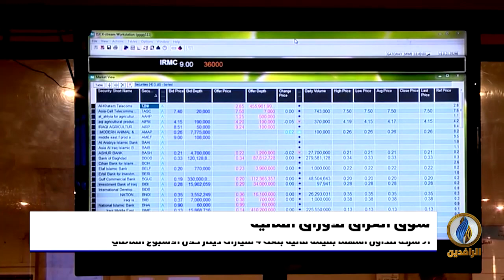أبرز الأخبار الاقتصادية على قناة_الرافدين ليوم الأحد في